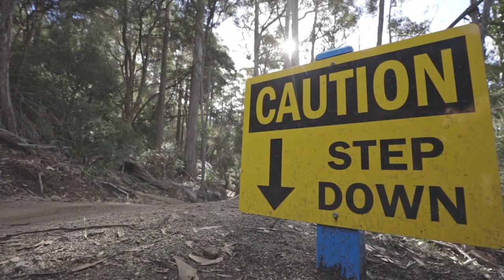Best track I have ever ridden!! Air Ya Going - Derby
I have ridden all over the world in some of the most spectacular riding destinations but nothing has seemed to make me smile as much as the "Air Ya Going" trail in Derby, Australia.

Its been build so any skill level can enjoy it, from beginners to pros this trail provides everything you need to have a good time.
If you're ever in the area I highly recommend you check it out because every time I get to the bottom of this trail I can't seem to wipe the smile off my face.

Video credit goes out to the one and only Stoke Wizard aka Richard Tebb!